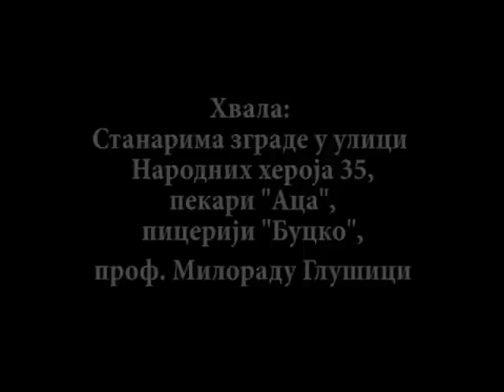GNEV - 2008 - Studentski Film - FDU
Ispitni Film Prvog Semestra, Prve Godine.
Reditelj: Aron Sekelj.
Glumci: Nemanja Milunovic, Milena Zivanovic, Aleksandar Andjelic...